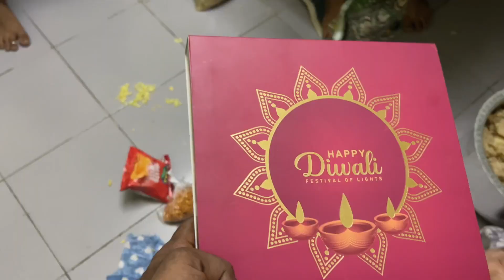Alhamdulillah 11Vi Sharif Ki Niyaz Or Quran Khwani🤲🏻|Happy Diwali To All🎇|Nammo Ke Sath Hua Hadsa😱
Hello Guys 🤗
Humari Video Kysi Lagi Zarur Batana Comment Section Main 💕